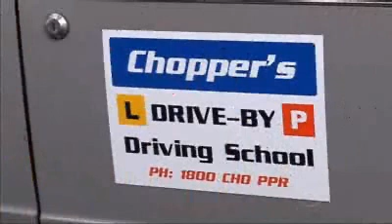Chopper - Driving School 2